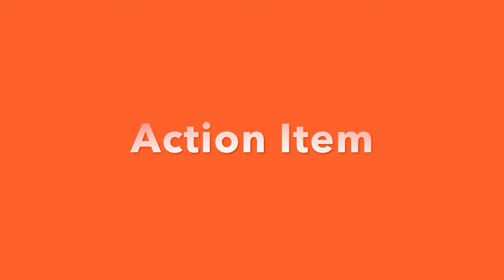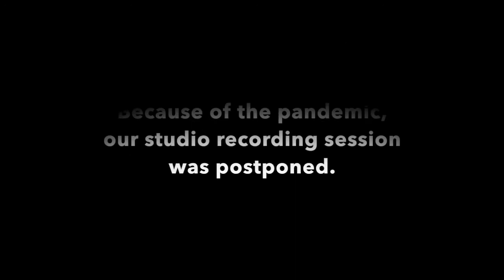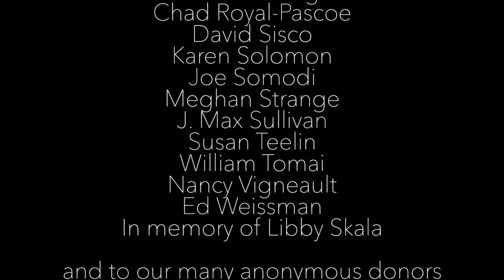Draw the Circle Wide, Ser. 1, Ep. 3: Ryann Redmond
Draw the Circle Wide is a video songwriting project created by Tom Gualtieri and David Sisco focused on diversity and inclusion. This week's guest is Ryann Redmond, who has been on Broadway in BRING IT ON: THE MUSICAL and IF/THEN, and became the first woman to play Olaf in the Broadway production of FROZEN. Ryann talks about body positivity and the importance of furthering the narrative of characters who are "curvy."
RESOURCES

Visit the following articles and resources to further educate yourself on the importance of diversity and consider how you can be an ally.

EDI RESOURCES GUIDE: "LORT Resources for Racial Diversity, Equity and Inclusion"